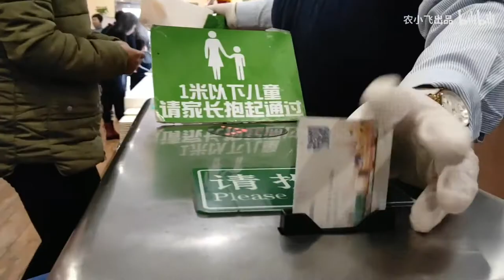媳妇吃全素宴自助餐，25一位不限时猛吃猛喝一顿狂造，老板亏大了